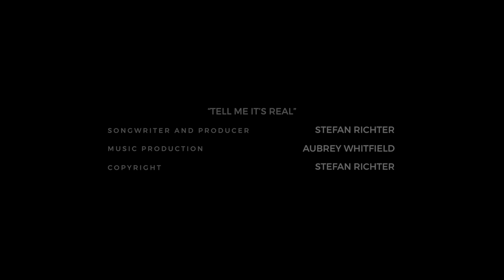Ink on the Rhine - Chapter 2 (audiobook, romance/drama)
How can something that looks so innocent be so cruel?